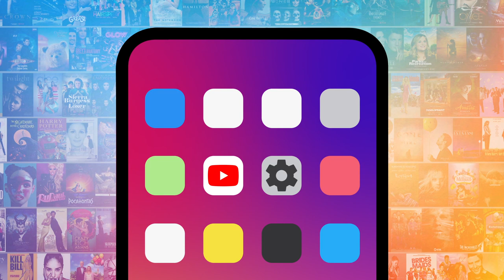Top 10 TV Couples with a Secretive Relationship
Top 10 TV Couples with a Secretive Relationship  // Have Your Idea Become A Video!

These TV couples with a secretive relationship brought out the excitement in hidden love. We’re looking at TV couples who had to keep their relationships under wraps. Of course, they don’t know that we know that they know. MsMojo ranks the TV couples with a secretive relationship. Which TV couple did you want everyone to find out about?